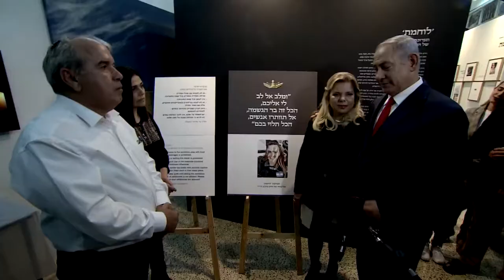Israel TV Network( IsraelTVNetwork IsraeliTV IsraelTVToday IsraelTVNews 405)IsraeliTV Israeli TV